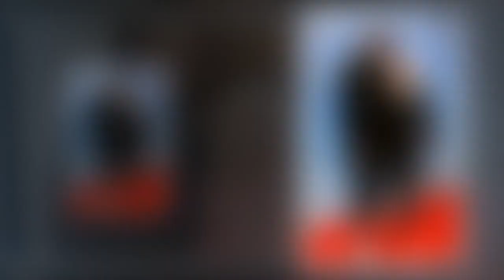Vanessa Feltz splits from fiancé Ben Ofoedu amid 'cheating' claims